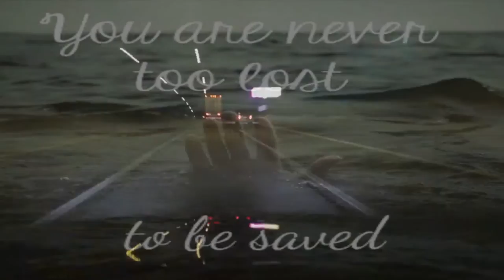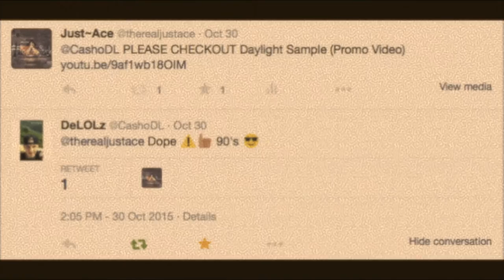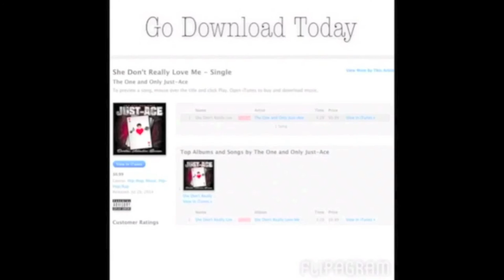Daylight Sample (Official Video)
Impossible_Team.T.V.(TM)

Vine: Just~Ace